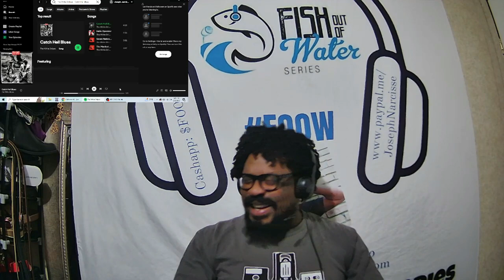The White Stripes - Catch Hell Blues Reaction (FOOW)